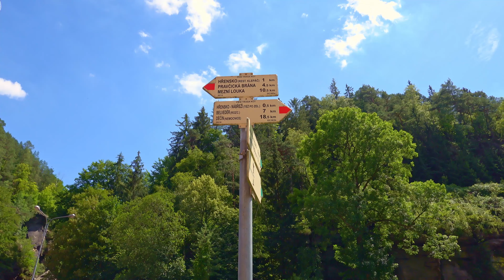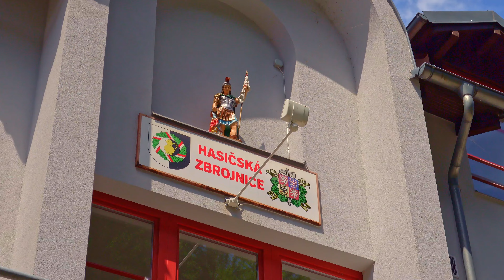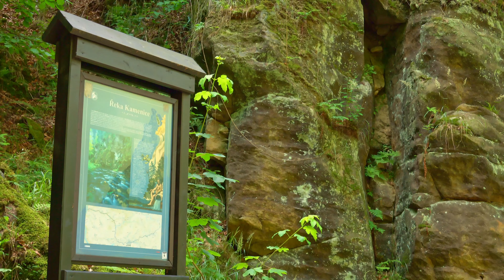Děčín a Hřensko lodí po Labi, 4.7.2020, 4K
Rodinný výlet za krásného počasí, nasnímaný kamerami GoPro Hero 8 Black a Sony DSC-RX100M7 ve 4K.